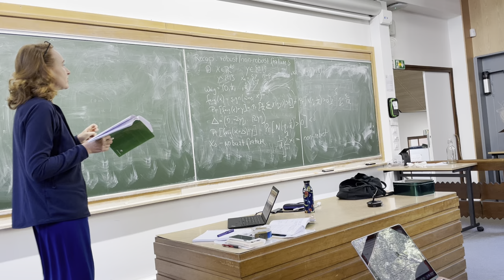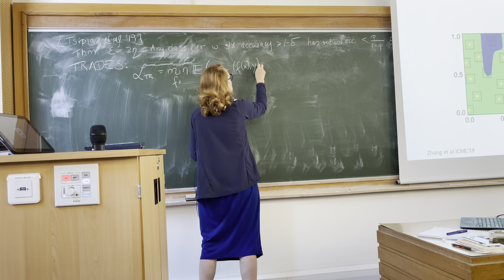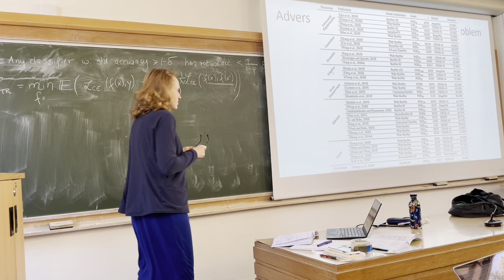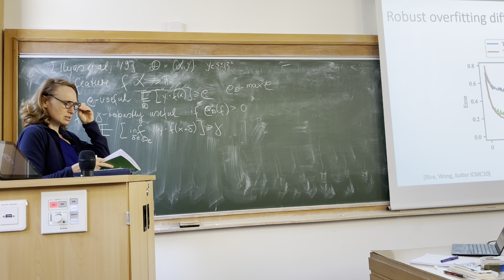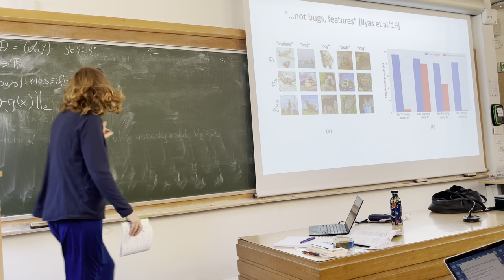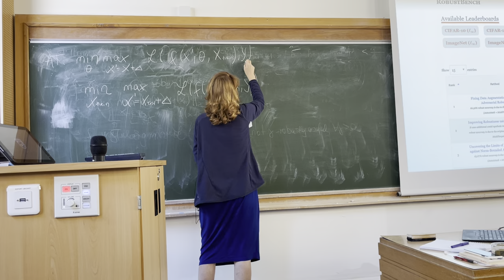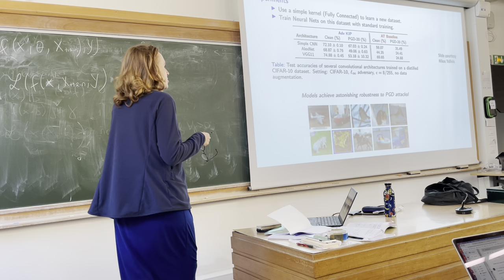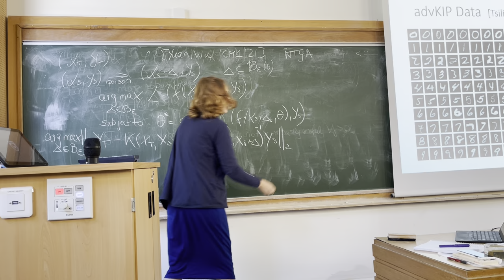Julia Kempe - Lecture 4 (part 1)